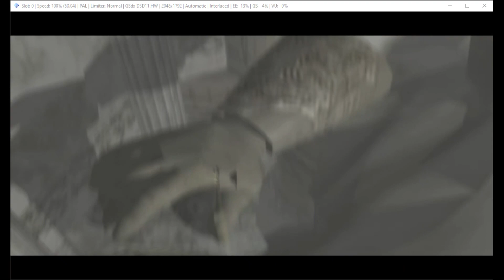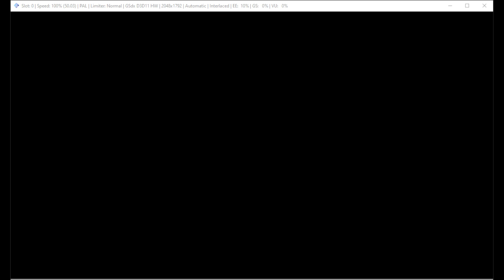Devil May Cry - Let's Play Mission 22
Devil May Cry is set in modern times on the fictional Mallet Island.  The story centers on Dante, a demon hunter who is trying to get his revenge on the demons after losing his brother and mother. He meets a woman named Trish who takes him on a journey to defeat the demon lord Mundus. Armed with a sword and guns, Dante must battle anything that comes his way in order to overcome the demons.

Devil may Cry's story is told primarily through a mixture of cutscenes, which use the game engine and several pre-rendered full motion videos.